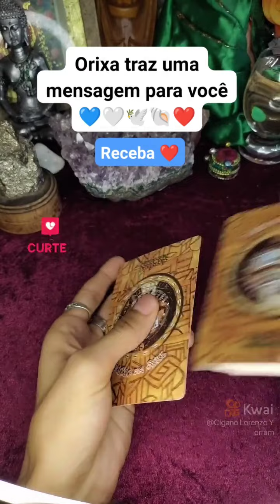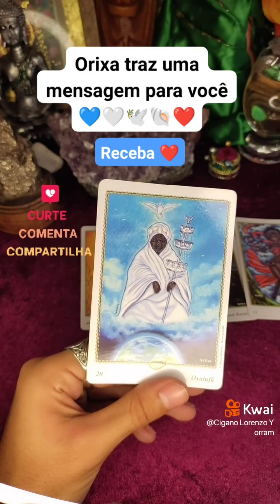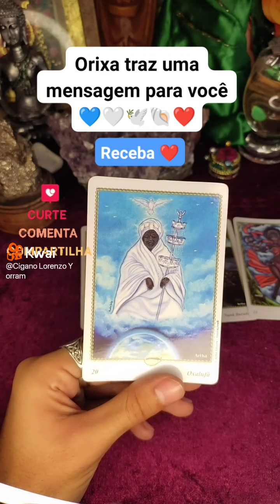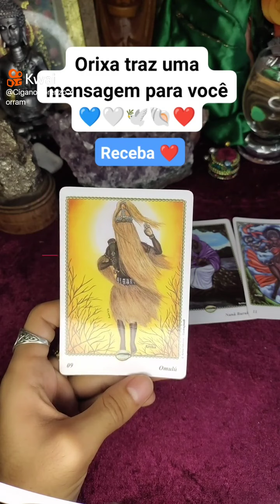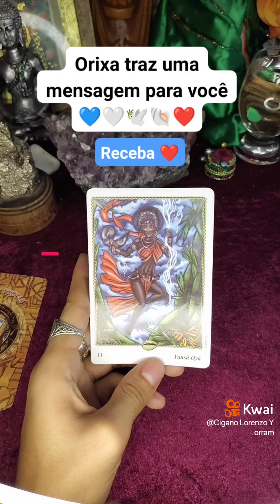O TARÔ RESPONDER ORIXÁ TRAZ UMA MENSAGEM PRA VOCÊ